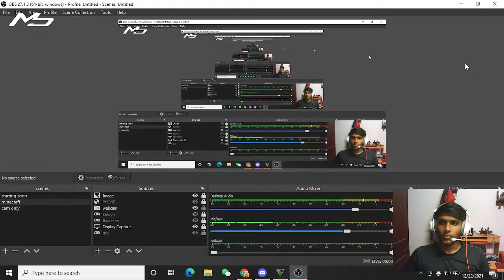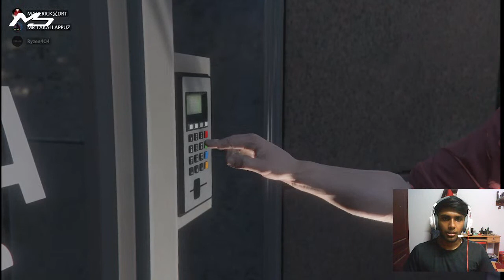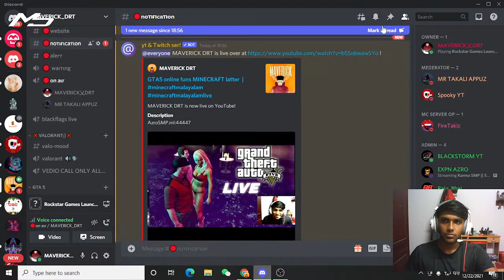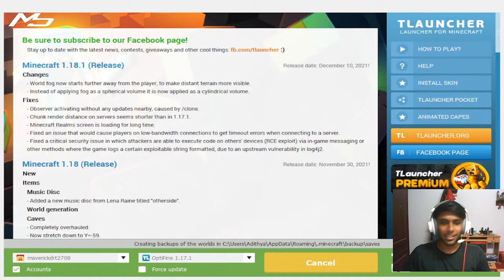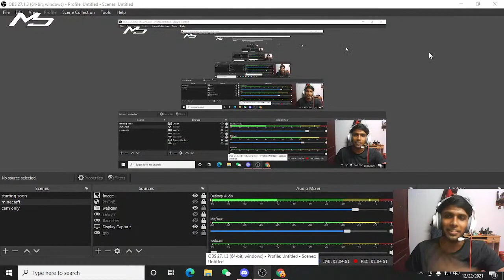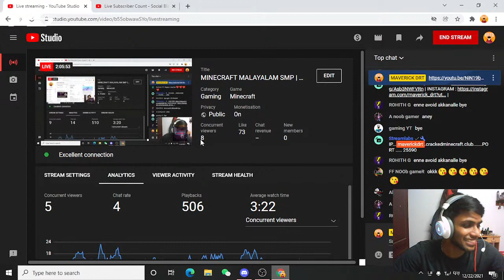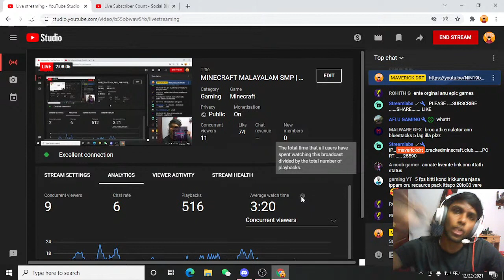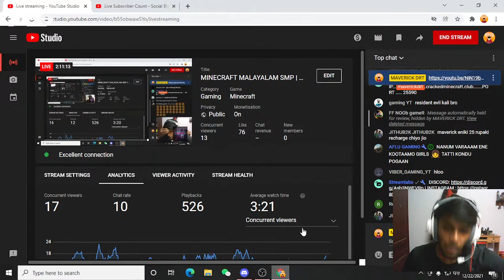MINECRAFT MALAYALAM SMP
SMP SERVER :- KarmaSmp.ml:2011